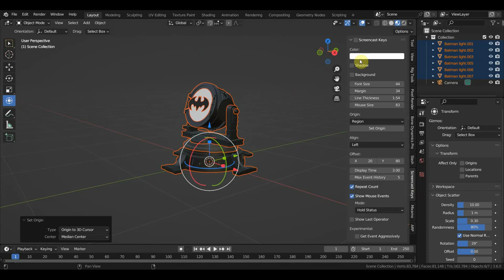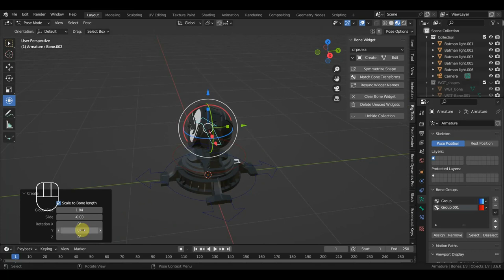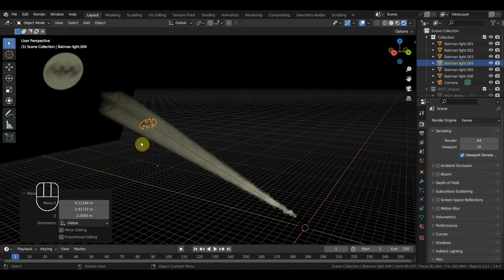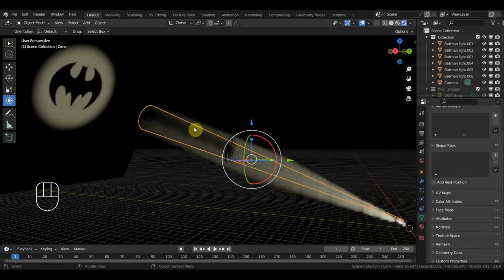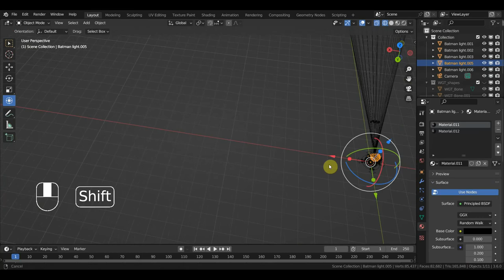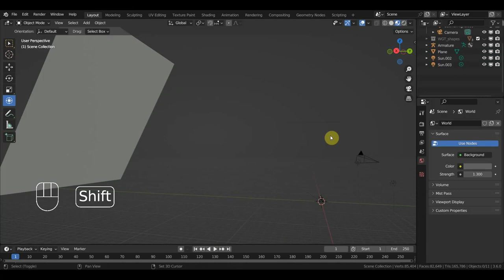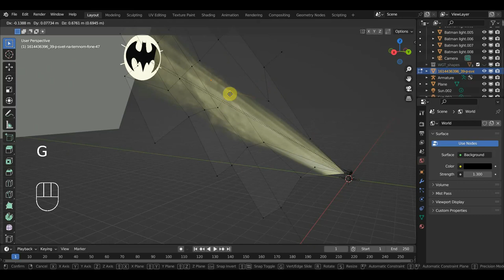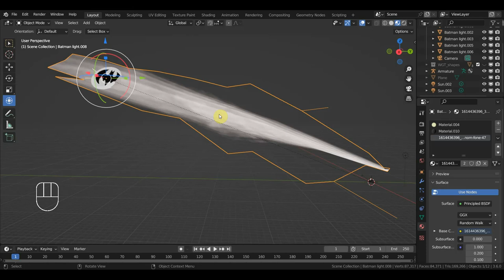BLENDER 3.6 Прожектор Бэтмэна ригг и проба луча света